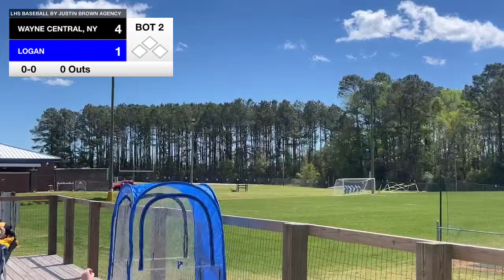Wayne Central Vs. Logan